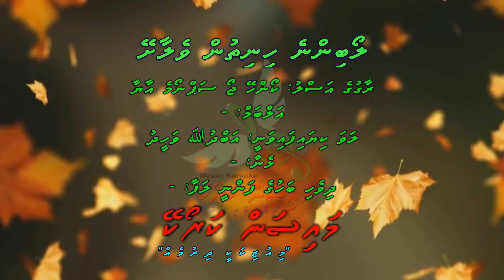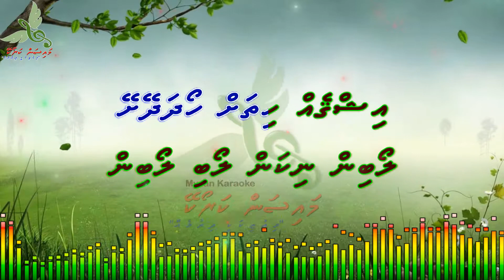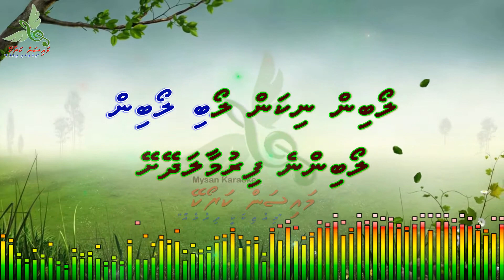Loabinne Hinithun Velaashey (Kaun He Jo Sapnon Me Aaya) M Solo by Dhivehi Karaoke Mysan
Song: Loabinne Hinithun Velaashey (Kaun He Jo Sapnon Me Aaya)
Artist: Abdhulla Waheed
Album: -
Lyrics: -